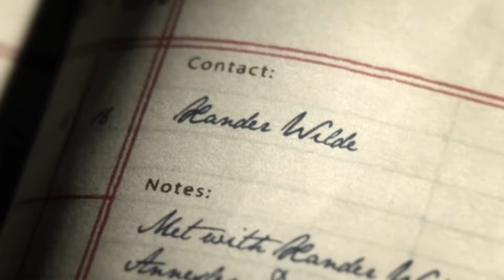Gotham Season 4 “Jerome” White Band Trailer (HD)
Gordon and Bullock try to stay one step ahead as Jerome (guest star Cameron Monaghan) zeros in on his next target. Meanwhile, Nygma hosts a riddle game show in the Narrows and faces his toughest challenger in Lee Thompkins, and Penguin goes to see Butch with a proposal in the all-new “A Dark Knight: Mandatory Brunch Meeting” episode of GOTHAM airing Thursday, April 5th on FOX.

» Watch Gotham Thursdays at 8:00pm on FOX
» Starring: Ben McKeznie, Donal Logue, David Mazouz